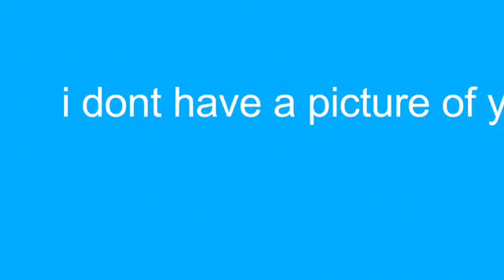happpy birthday rayzstuff